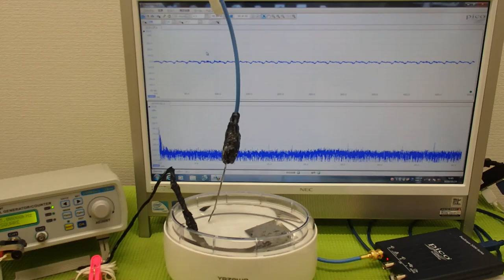超音波と表面弾性波（オリジナル超音波システムの開発技術） ultrasonic-labo